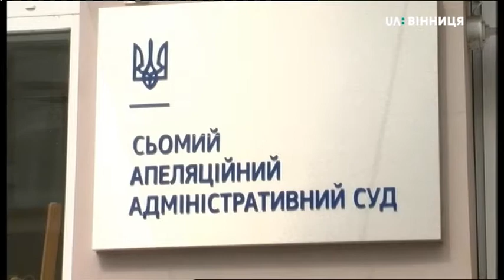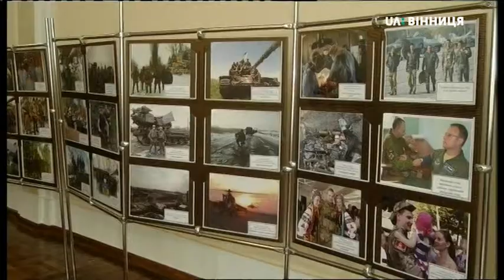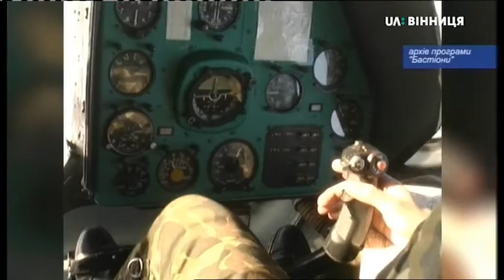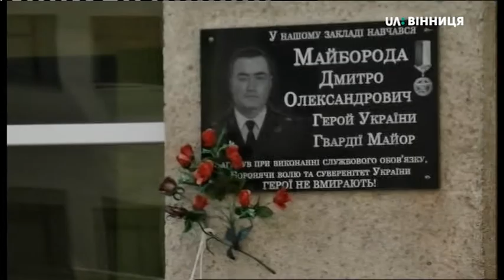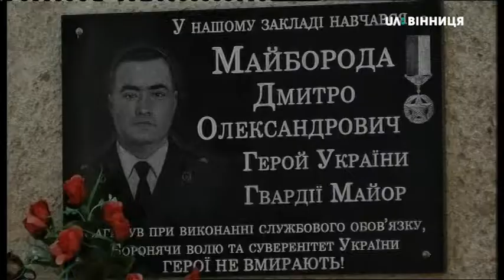02.08.2019. Новини. 17:00